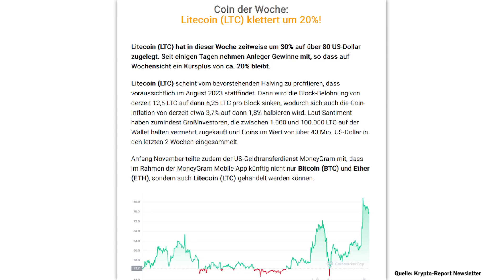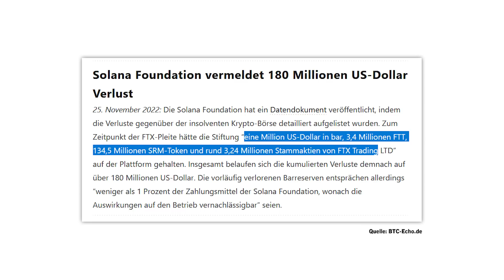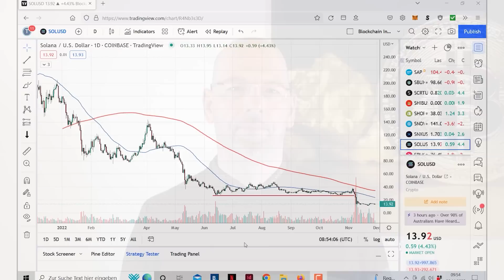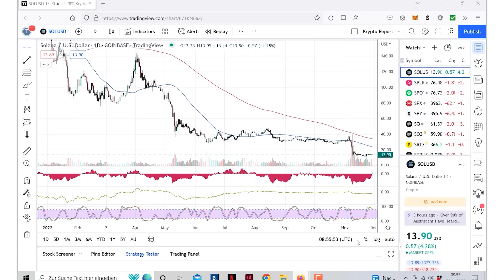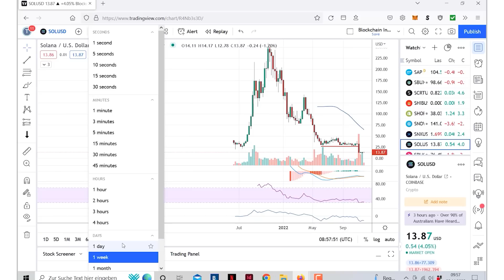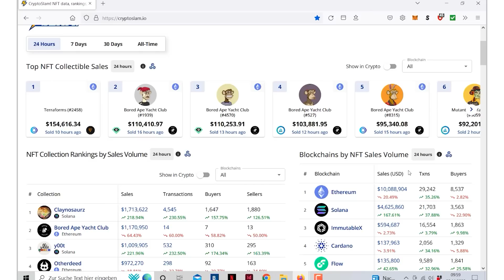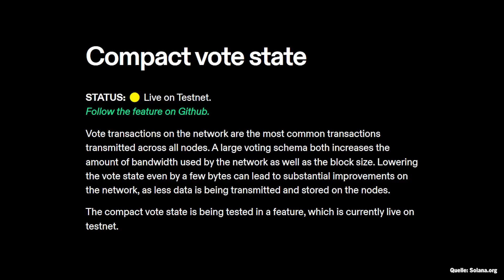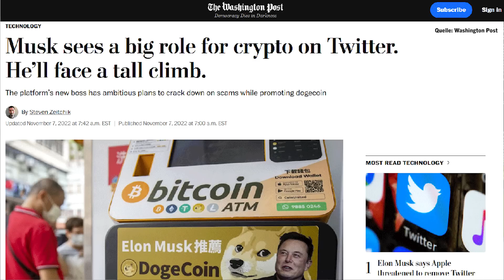Solana (SOL) am Abgrund?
Die FTX-Pleite hat in den letzten Wochen vor allem Solana (SOL) stark getroffen. Die Kryptowährung SOL hat sich binnen 1 Monats zeitweise mehr als halbiert. Wir sprechen über die Gründe für die Kursverluste und warum FTX für Solana so wichtig war und wie es mit Solana in Zukunft weitergeht. Los gehts.

₿ ►Solana Foundation meldet einen Verlust von 180 Mio. US-$

₿ ►Alameda Research hält offenbar 48,6 Mio. SOL

00:00 Begrüßung
00:35 Litecoin-Thema
01:22 FTX-Pleite: Folgen für Solana
05:13 Solana-Kurs
05:27 Solana-Chart
11:03 Solana-Kurs
11:47 Solana-Upgrades
13:32 Fazit